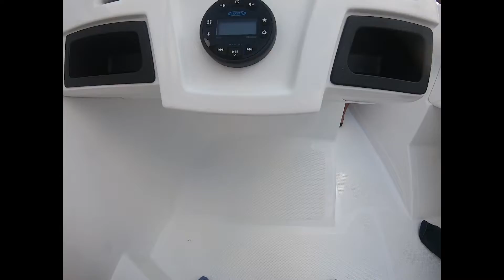Primera vez en el agua (parte 1 de 2)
Llevamos el bote por primera vez al lago.